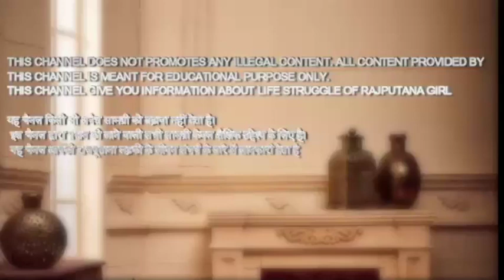part 44 // suniye sachai kya hai // inhone apne bhaiyo ko bachane ke liye ki thi mujhse shadi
suniye sachai kya hai inhone ki thi mujse shadi apne bhaiyo ke liye puri recording sune aur comment kare